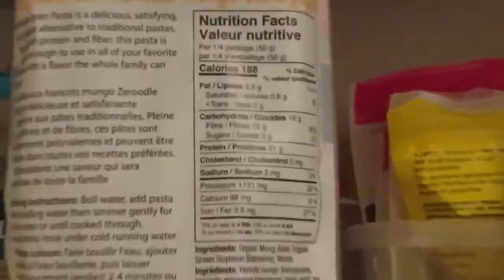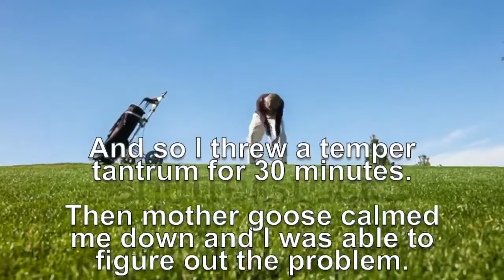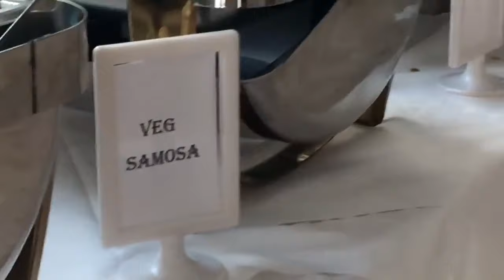How to Crash a Wedding